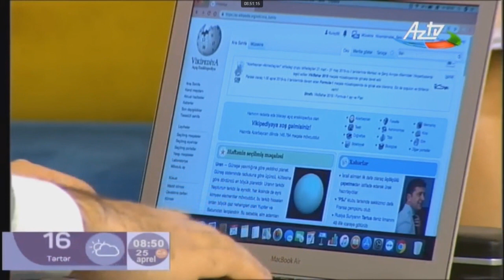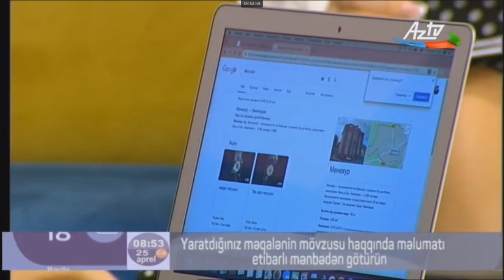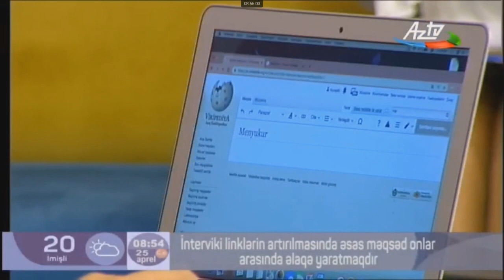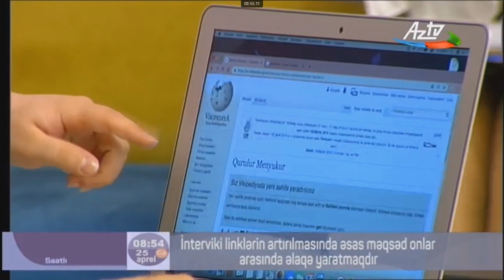MEK əməkdaşı AZTV-nin Səhər proqramında Vikipediya haqqında danışıb. 25.04.2019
AMEA Mərkəzi Elmi Kitabxanasının əməkdaşı Nuray Tanrıverdiyeva Azərbaycan Televiziyasının "Səhər" proqramında Vikipediyada məqalələrin yaradılması və redaktəsi haqqında ətraflı məlumat verib.